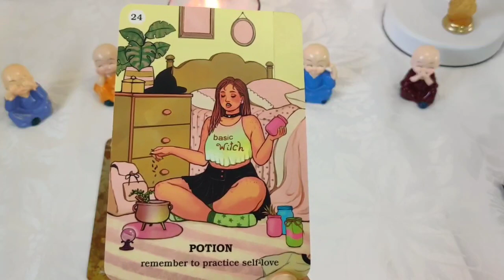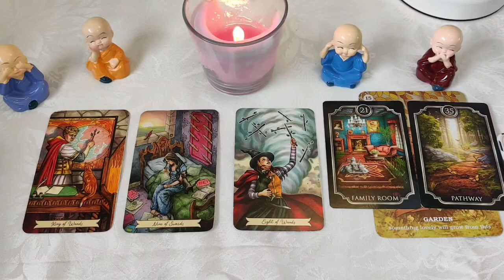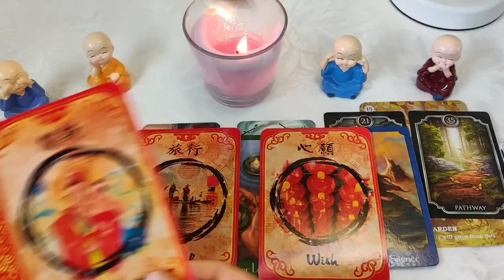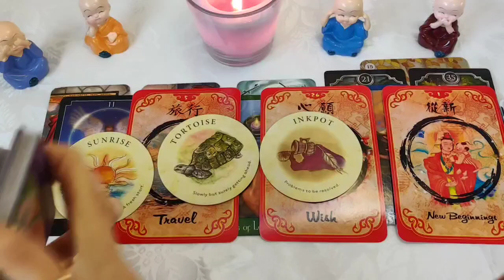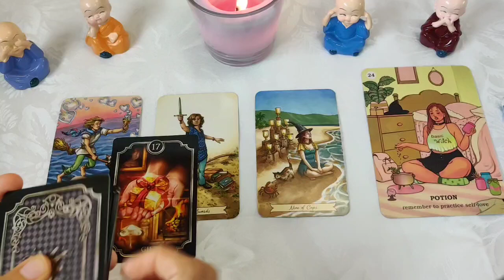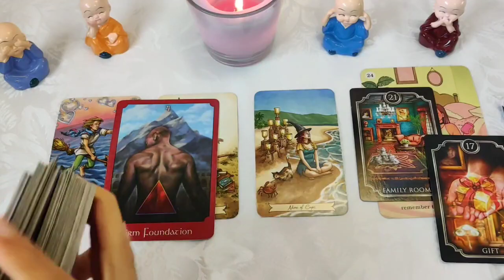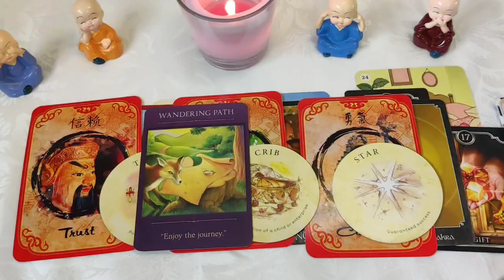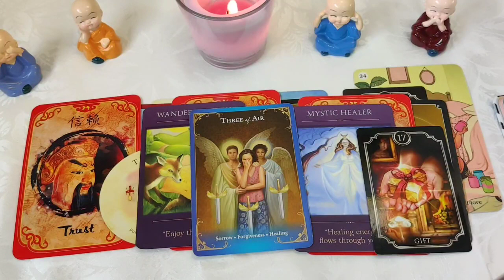आपकी life में कौनसी Good news and blessings आने वाली हैं ⭐ pick a card timeless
pile 1- 0:53
pile 2- 16:19